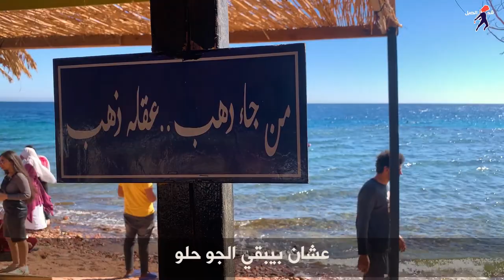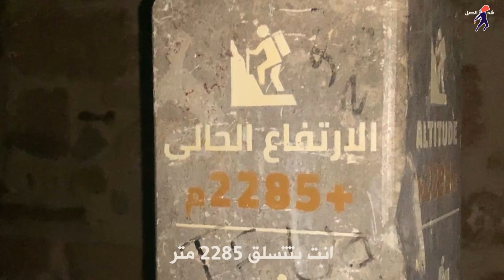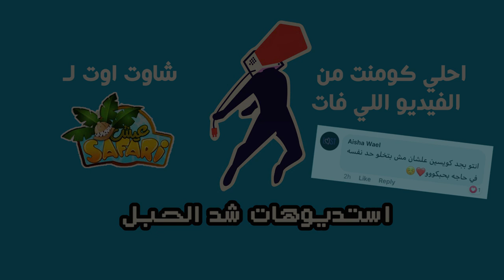هل دهب و سانت كاترين للاغنياء بس؟ | Are Dahab and Saint Catherine just for the rich?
ناس كتير فاكرة ان دهب و سانت كاترين للاغنياء بس
و دا بسبب ان تكاليف السفر غاليه.. بس النهارده هتخوض السفرية دي باقل تكلفة ممكنة ...يلا بينا

شاركونا بتجاربكم في التعليقات

إعلان اتصالات "احنا دماغ تانية خالص" من دماغ تانية مع شيكو، هشام ماجد، عمر كمال، مروان موسى و بيري